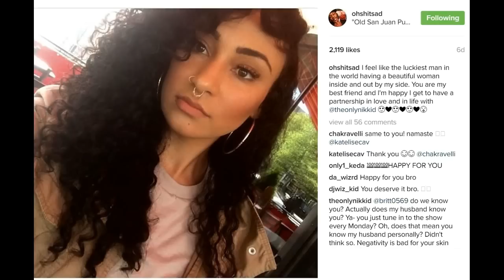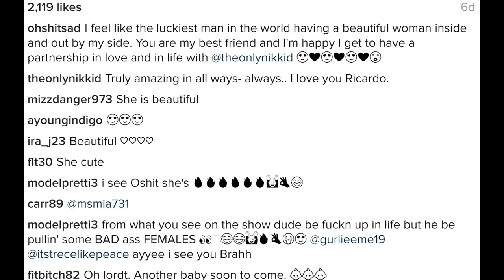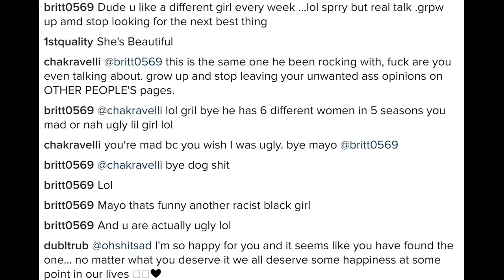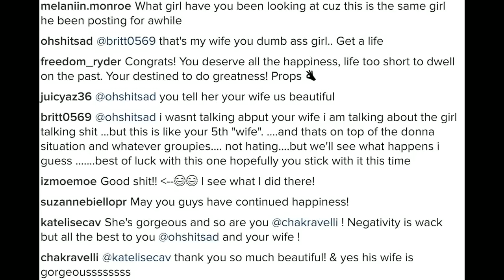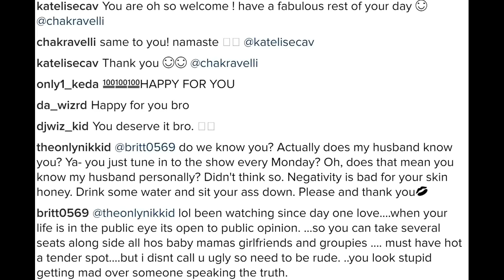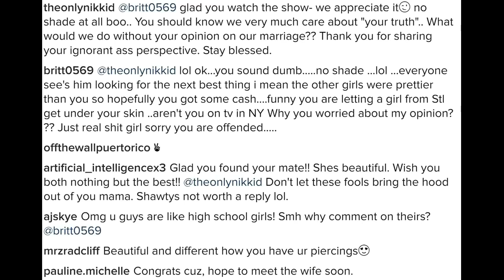Ricardo Richard Duncan married NikkiD! BlackInkCrew Season 5 tattoo artist had a quaint wedding!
Ricardo "Richard" Duncan married Nikki D! Black Ink Crew Season 5 tattoo artist had a quaint wedding with a FINE redbone wife! Nikki's a true UBER DIME! SO BEAUTIFUL! YES JESUS YES!